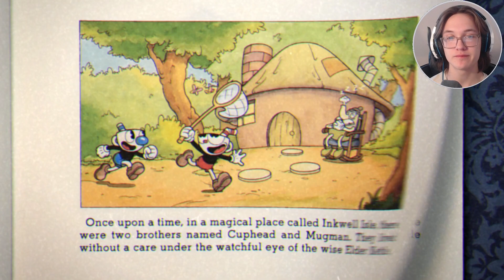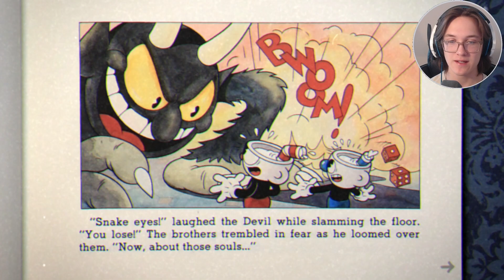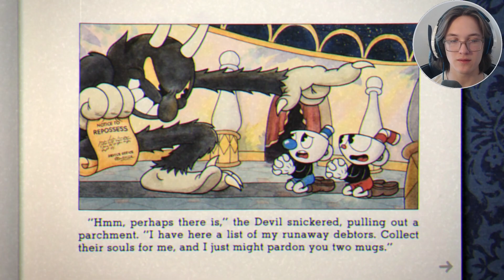VOLUME WARNING!! CUPHEAD PT.1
I know CupHead is pretty old, but I thought I'd play it anyway